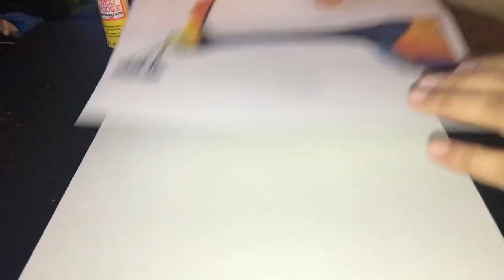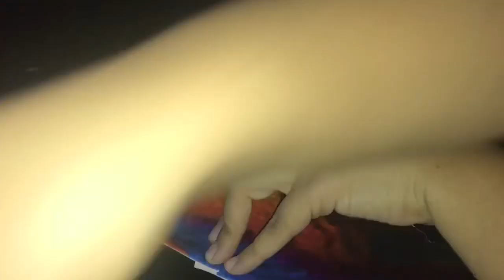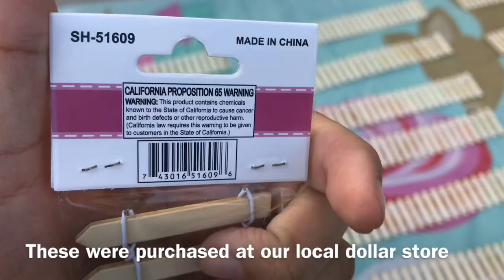DIY Party Centerpiece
Hey guys! My sons first birthday is this Saturday! Here are two ideas you guys can do for a Disney Pixar Up inspired party.